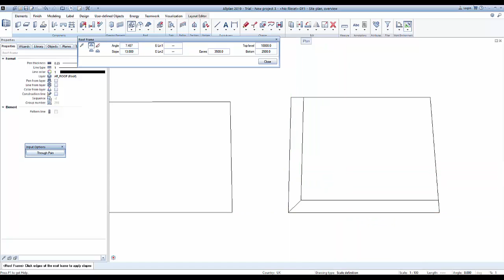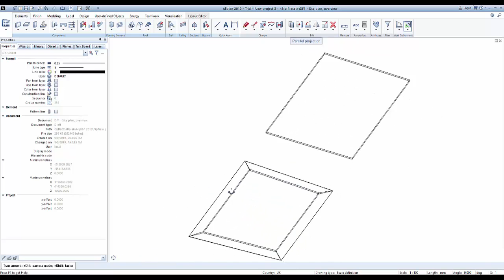Allplan roof انشاء سقف